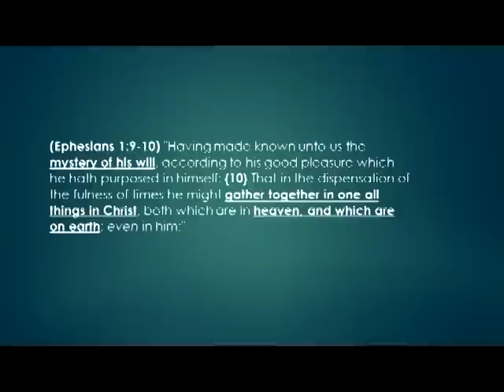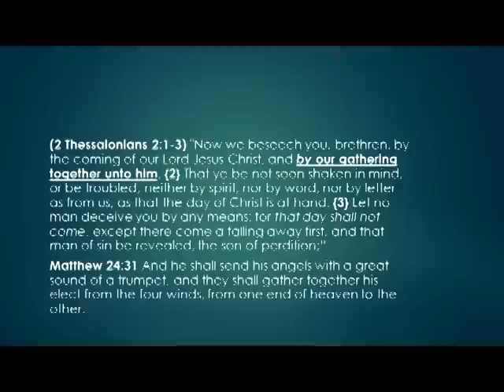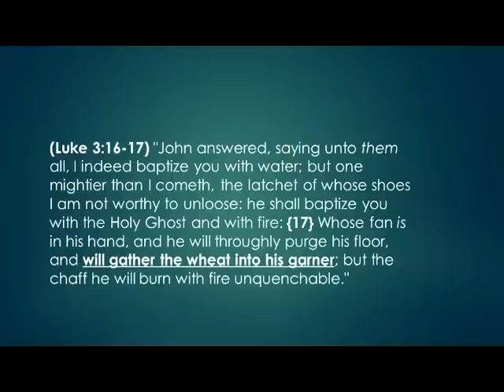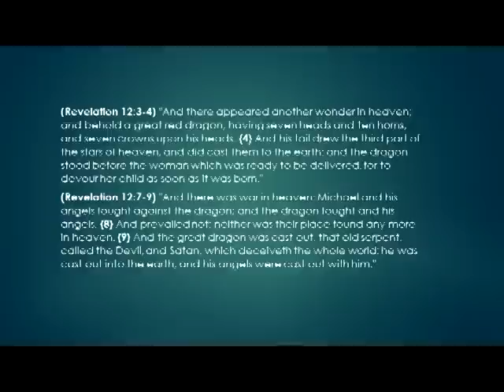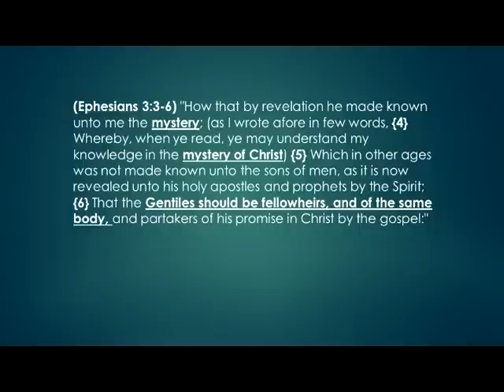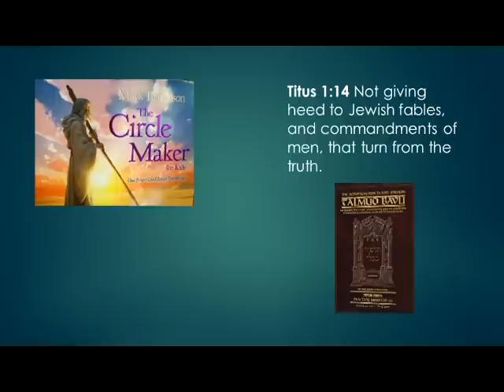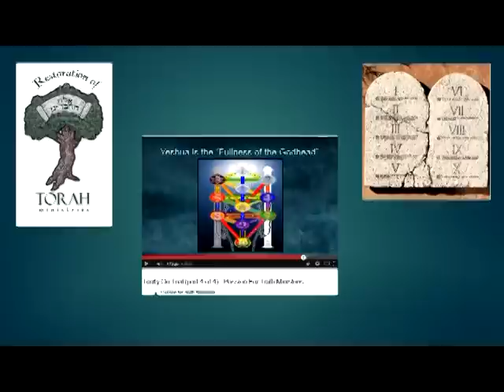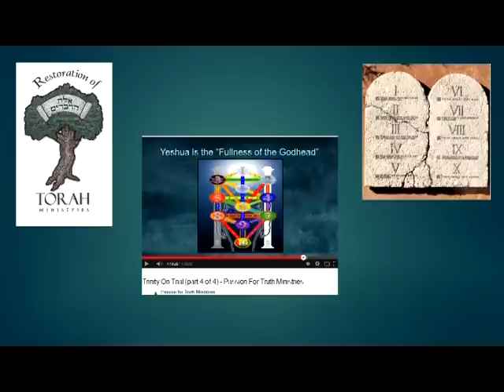Babylon's Mystery Part 3 2-15-15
Watchman Video Broadcast, Part 3 of our study of the mystery of Babylon the Great, understanding from scriptures what secrets she tries to conceal.